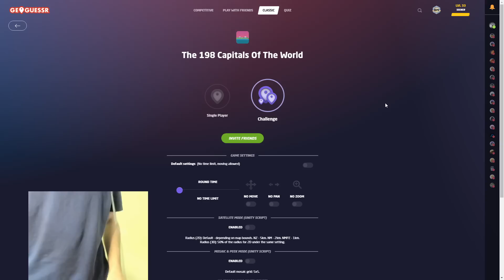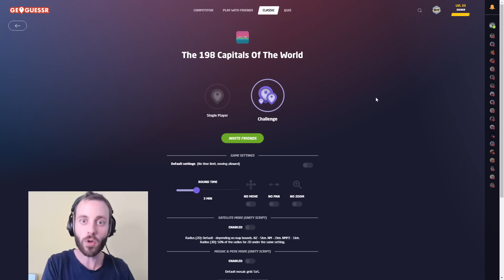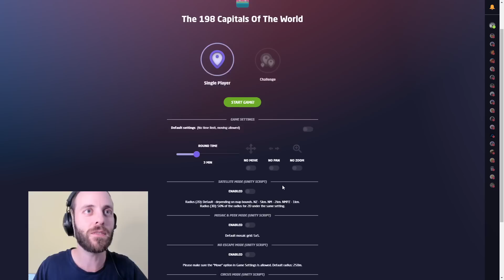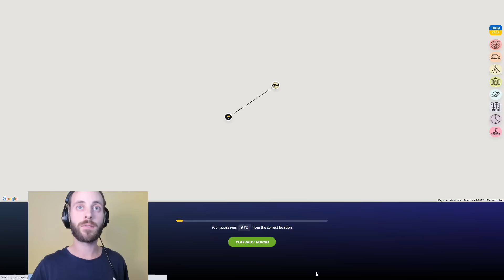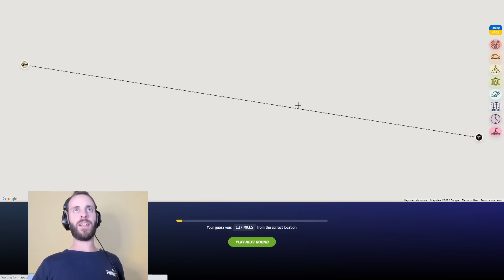Geoguessr - Capital Cities, 3 minutes per round [PLAY ALONG]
You've seen me play this map and take my sweet time about it, well today,
I thought it would be an interesting idea to see if I could successfully identify these capitals within the strict time limit of 3 minutes (whilst conveniently not missing my flight to Boston) The results were mixed..

You could easily beat me here:
PLAY ALONG: Play your round, put your marker down, then switch tabs back to Youtube to watch my attempt and the result. This way you don't ruin the game or the video!

Take it easy everyone, see you all in October